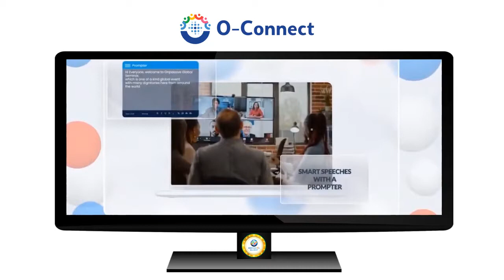O-Connect By ONPASSIVE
and start using our free products and benefit from the bonus of 10 credits to be discounted if you decide to purchase any premium product from the company

For on overview of what ONPASSIVE can offer you go